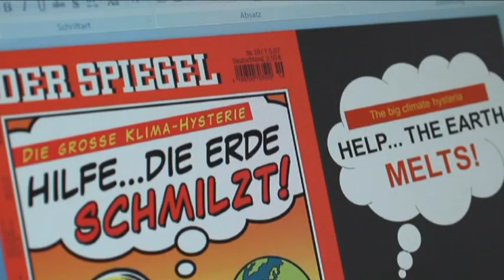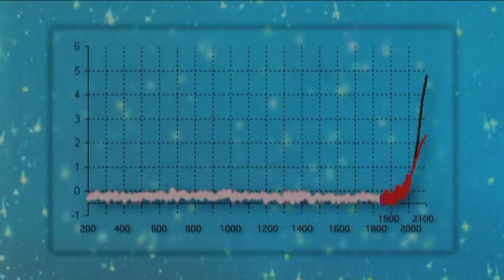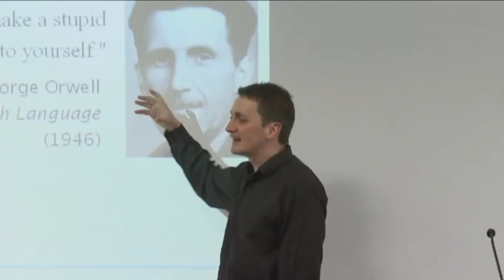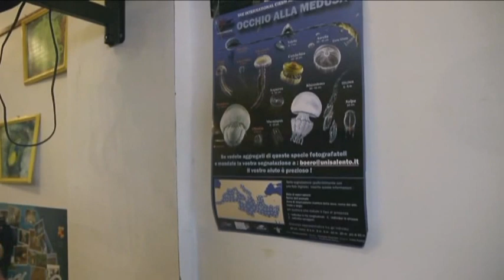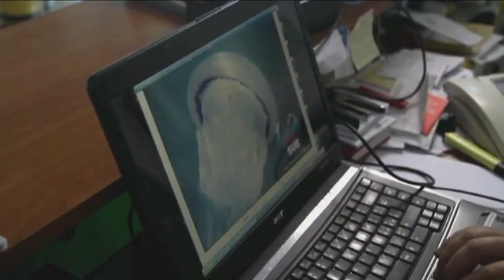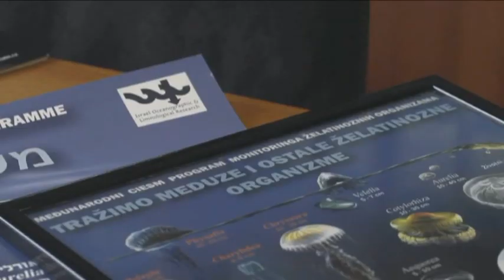Chpt 9 - Science Communication & Public Engagement - Climate Change in European marine ecosystems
Chapter 9 - Climate Change in European Marine Environments - Science Communication & Public engagement - CLAMER

Global warming is profoundly changing the seas and oceans that surrounds us. This video addresses science communication and the relation with the regular media as well as how to engage the general public.

In this chapter: Dr. Celia Totti - UNIVPM - Ancona Italy; Dr Jean-Pierre Gattuso - CNRS UPMC - Villefranche France; Prof. Hans Peter Peters - Research Centre Jülich - Germany; Prof.  Meric Srokosz - NOC - Southampton UK; Dr. Simon Boxall - NOC - Southampton UK; Dr. Gregory Beaugrand - CNRS Laboratoire - Wimereux France; Dr. Sven Hille - IOW - Warnemünde Germany; Dr. Jon Copley - NOC - Southampton UK; Prof. Fernando Boero - University of Lecce - Salento Italy.

Chapter 9 of the CLAMER documentary 'Living with a warming ocean' a film by Jean-Yves Collet, a production of Océanopolis and COM ON PLANET, presented by the CLAMER project of the Seventh Framework Programme of the European Commission.